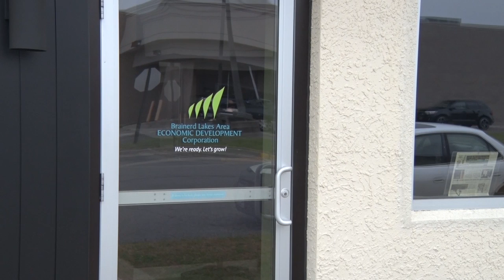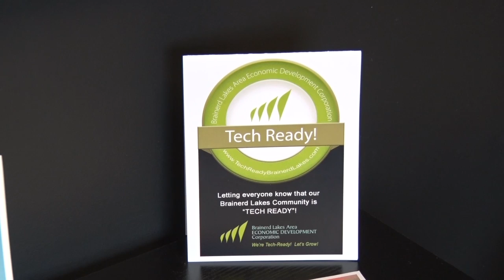High Tech Initiative Helps Ascensus Grow